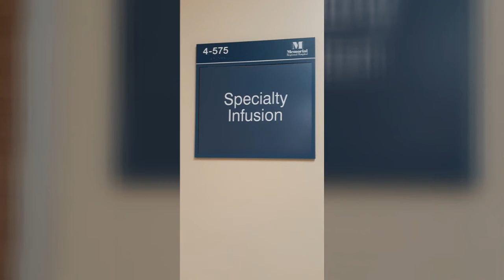AmericanPortraitPBS multiplesclerosis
I shared my story on the PBS American Portrait show airing every Tuesday at 9:00pm ET.

Tune in and share your story too!